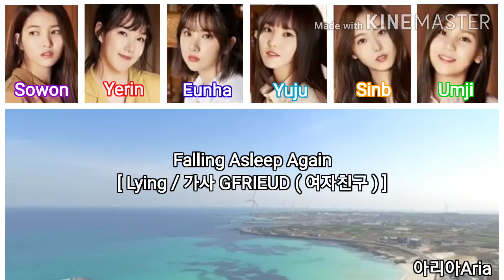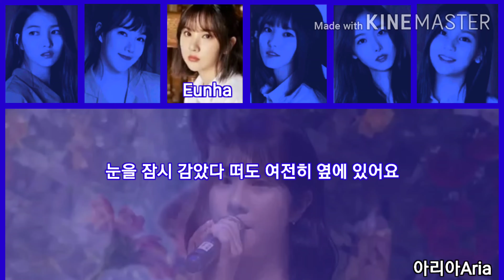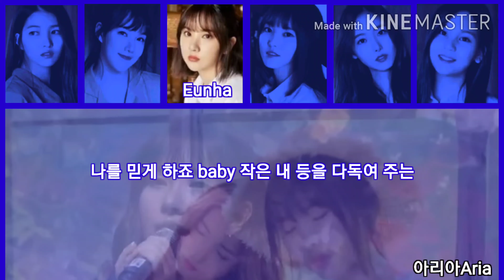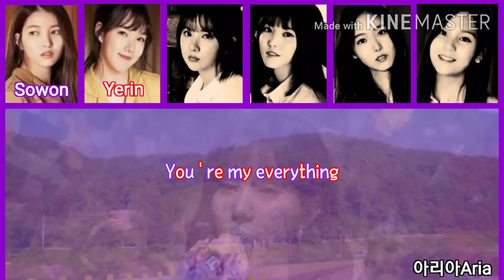[ Lyrics / 가사 ] GFRIEUD ( 여자친구 ) - Falling Asleep Again ( 그루잠 )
GFRIEUD ( 여자친구 ) - Falling Asleep Again ( 그루잠 )

🎵 그루잠
✏ 기본폰트 ( 무료폰트 )
🎬 키네마스터 ( 무료버전 )

🧡 아이디어 및 제작자 🧡

제작자 아리아Aria
아이디어 아리아Aria

💛 음원출처 및 영상출처 또는 음원다운 💛

음원출처 없음
영상출처 하핳
음원다운 없음
사진출처 네이버

* 제 영상보고 그대로 따라하시지 마세요 *
* 2차 공유 금지 *
* 출처 남겨도 2차 공유 불가 *
* 참고만 해주세요 *
* 제 영상은 여기에만 시청해주세요 *